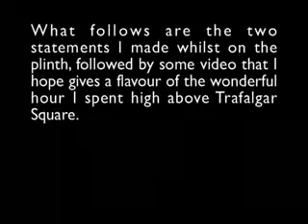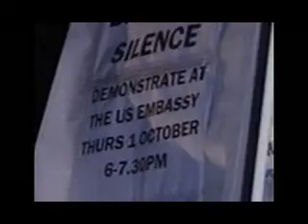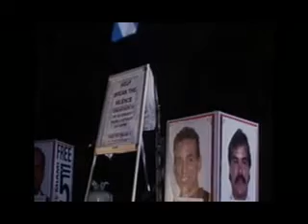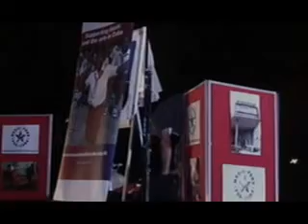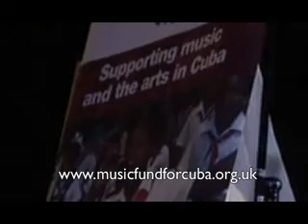One and Other - The Miami Five & Music Fund For Cuba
On September 7th 2009 I spent an hour on the fourth plinth in Trafalgar Square as part of Antony Gormley's "One & Other" project. I chose to spend my time up there promotoing two causes - "Free The Miami Five" and the Music Fund For Cuba - two campaigns that I believe need more publicity.